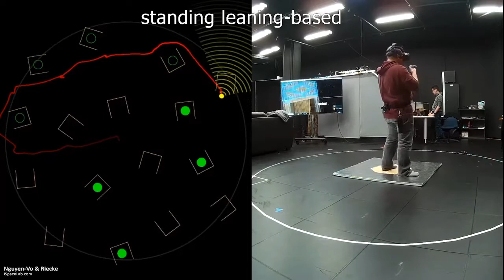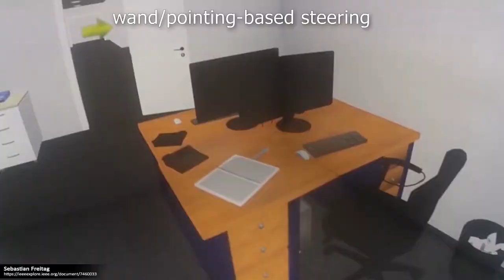How to move in VR? Participate in our survey on VR Locomotion interfaces:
Do you have 30-40min for a chance to win up to $200 CAD? Do you have at least 2 years of VR experience and used VR at least 20 times? Then fill out our research survey
You can find more information about it this project